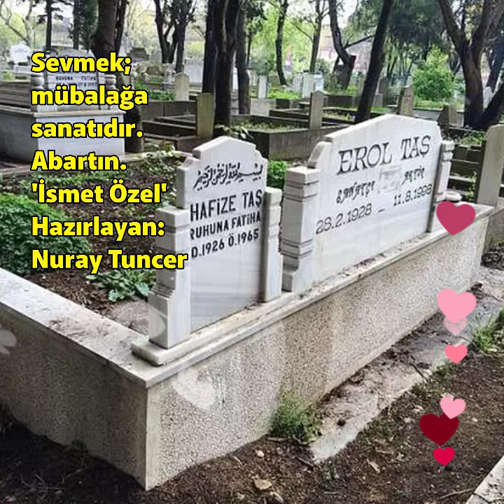SevmekMübalağaSanatıdırAbartın İsmet Özel#ErolTaş#AltınYürekli#İyiyürekliKötüAdam#MinikYürek#🌼😌💗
Sevmek;
mübalağa
sanatıdır.
Abartın.

'İsmet Özel'